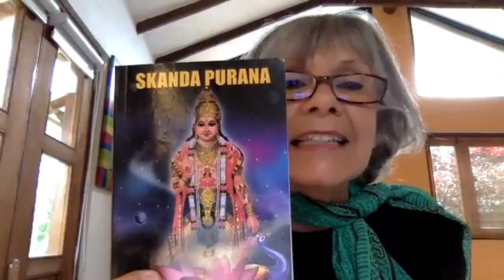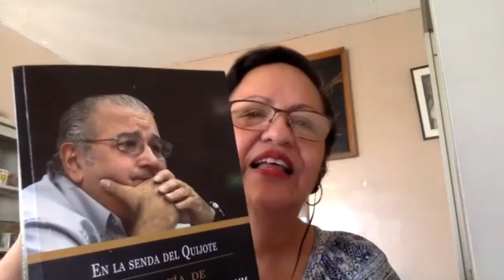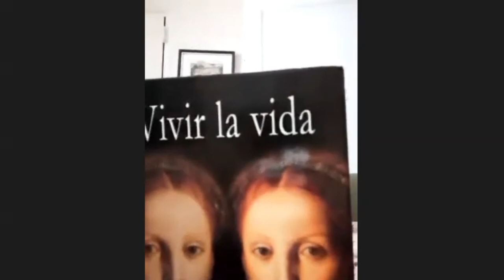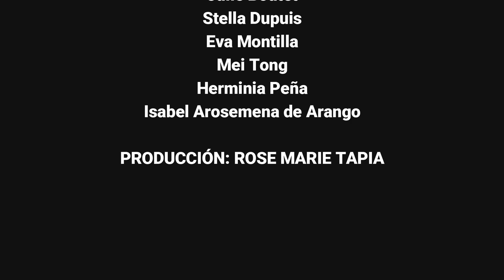REUNIÓN DEL CÍRCULO DE LECTORES GUILLERMO ANDREVE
Círculo de lectura Guillermo Andreve. Comentario de lecturas de cada uno de los miembros. Es una invitación a que en q Skanda Purana, Comentario de poesías coreanas, Comentarios de Vivir la vida., Comentarios de lecturas infantiles.

Rose Marie Tapia, Círculo de lectura Guillermo Andreve, Círculo creado por Ricardo Ríos Torres, Reunión mensual del círculo de lectura, Club de lectura, promoción de la lectura para jóvenes, Caminos y Encuentros de Rose Marie Tapia, El vendedor de Naranjas de Blanca Miosi,Skanda Purana, Comentario de libros, poesías coreanas, Vivir la vida., Comentarios de lecturas infantiles, círculo de lectura por zoom, coordinadora Isolda De León ,En la se da del Quijote